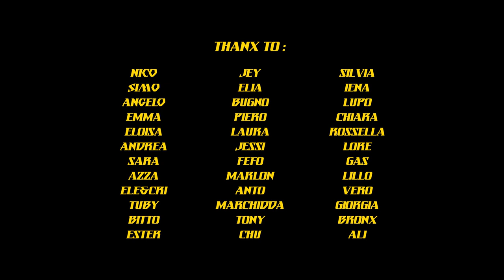RAK SHAZA - "A PUGNI CHIUSI" (TORINO RIBELLE)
Un'idea di Alex Memento
Canzone dei Rak Shaza
Montaggio di Alex & Tuby
Con Nico Simo Angelo Emma Eloisa Andrea Sara Azza Ele&Cri Tuby Bitto Ester Jey Elia Bugno Piero Laura Jessi Fefo Marlon Anto Marchidda Tony Chu Silvia Iena Lupo Chiara Rossella Lore Gas Lillo Vero Giorgia Bronx Ali

GIORNI DI PANDEMIA LUCIDA FOLLIA UN'ALTRA SERA IN QUARANTENA CON LA TESTA PIENA DI PENSIERI SALTANO GLI SCHEMI QUA LA LOTTA NON FINISCE (NO) PRONTO A STERMINARE NAZI E SOGNI A STELLE E STRISCE

TAMPONA L'INFEZIONE ABBATTI IL DRONE SPEGNI LA TELEVISIONE (TU) NON FARE LO SBIRRO DAL BALCONE
COMBATTI REPRESSIONE STATO - POLIZIA TIRANNIA SMETTI DI FARE LA SPIA TUTTI LIBERI AMNISTIA

ANTI CRISTOLOGIA E VELENO ODIO AL SERIO TRANQUILLO CHE CE LA FAREMO A PUGNI CHIUSI VERSO IL CIELO
SCHEGGIA DI VETRO CONFICCATA DENTRO IL TERZO OCCHIO FUGGI VIA OCCUPA E SACCHEGGIA DANNEGGIA IL DOPPIO

OPPIO DEI POPOLI RICORDA I RESPONSABILI E CONTRASTA! A COLPI DI MAZZA SOPRA LA SUA FACCIA
QUANDO FINIRÀ RISPLENDEREMO COME STELLE DALLE STRADE ALLE CELLE QUESTA È LA TORINO RIBELLE!

E QUESTA È SPARTA LE MIE RIME IMPRESSE NELLA CARTA
IL BEAT E' L'ARMA CHE NEUTRALIZZA LA TUA FARSA
TU BATTI LA FIACCA QUESTA E' DOPPIA H
UNDERGROUND HARDCORE.. SEMPRE E SOLO URLATO IN FACCIA

TIRIAMO DRITTO A 180
COME DA TORINO A IMPERIA NELLA PANDA A SQUARCIAGOLA TRASH ANNI 90
NEGLI SQUAT CON LA GRAPPA BIANCA
UBRIACO NELL'EDERA, LA MIA CRICCA NON DELEGA

PANDEMIA GRANDI APPLAUSI IN QUARANTENA
E' COME UN ENDOVENA LA PAURA CHE ALIMENTA IL SISTEMA
OGGI NO, CI SI RIBELLA, MA SOLO DOPO CENA
SUL BALCONE L'ITALIA INTERA CHE SI SCATENA

LA (A) NEL CERCHIO LA BANDIERA NERA SEGUE IL VENTO
IL SIBILÌO È LAMENTO NON È UN CONSIGLIO È ACCANIMENTO
ESPRIMO QUELLO CHE HO DENTRO
TANTI SALUTI DALLA CAVIA 100 DI RITORNO DALL'ESPERIMENTO